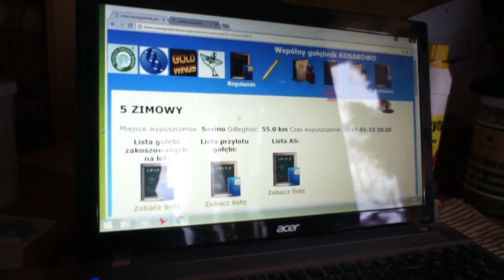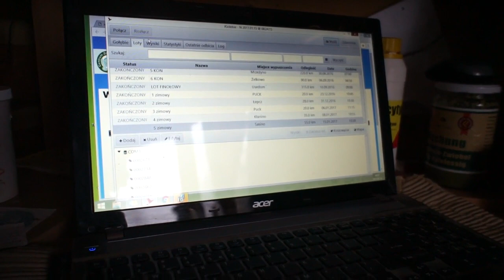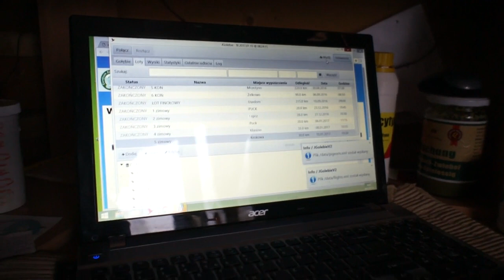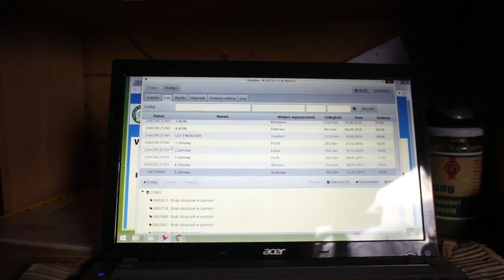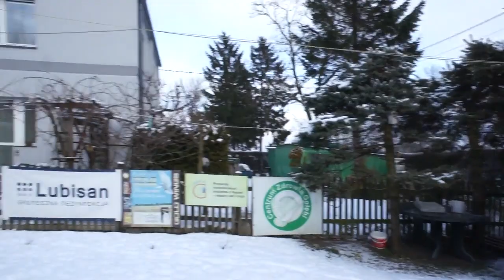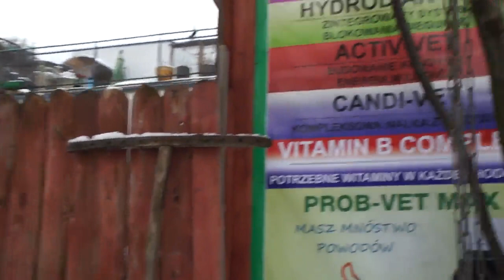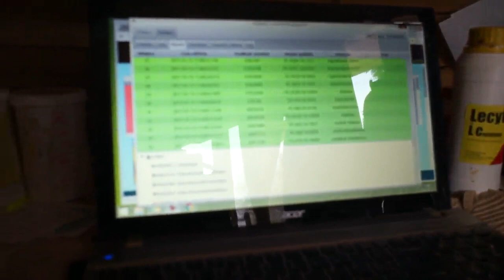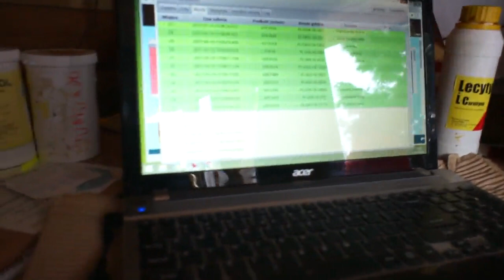WG Kosakowo - lot zimowy nr 05 - 15.01.2017r.